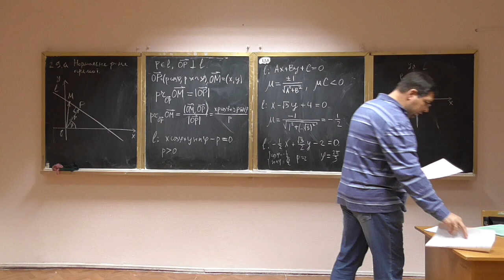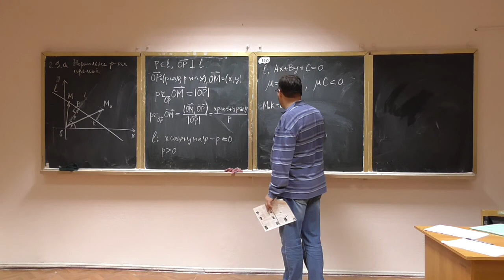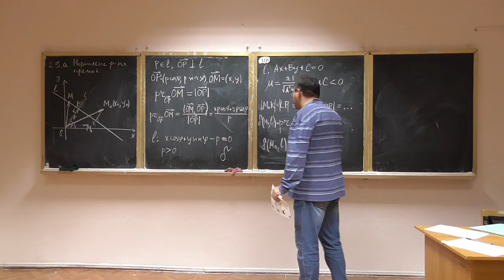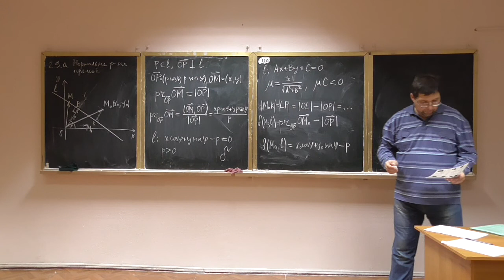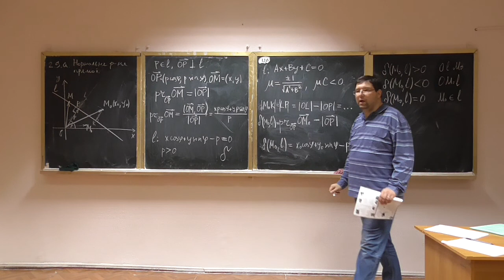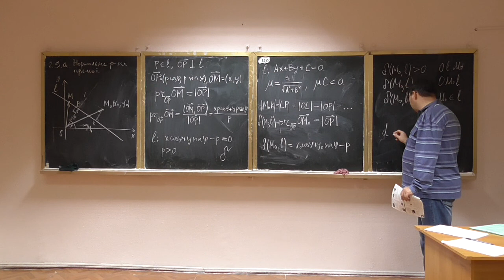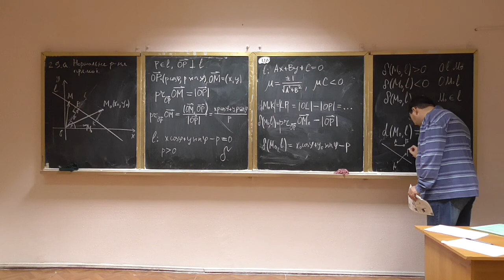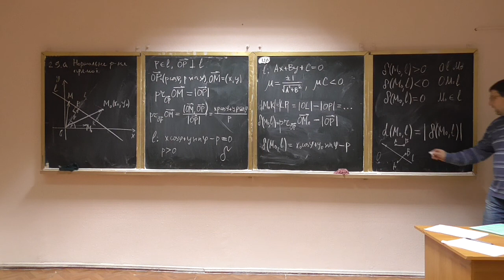Алгебра та геометрія, лекція 10-2: відхилення точки від прямої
Розглянуто такі питання:
-- відхилення та відстань точки від прямої на площині;
-- застосування відхилення на практиці.